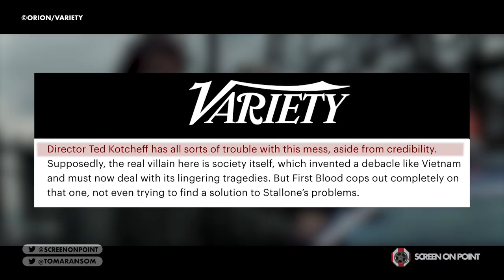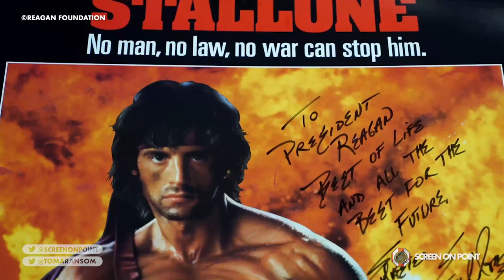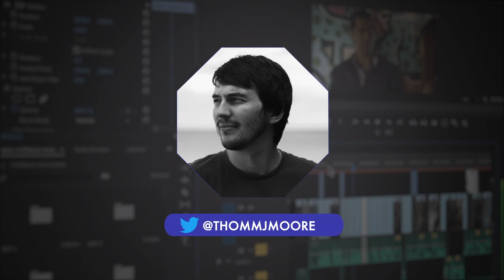How Hollywood Changed Rambo